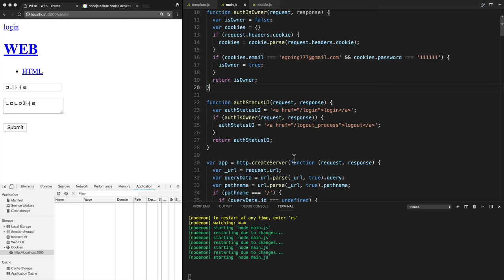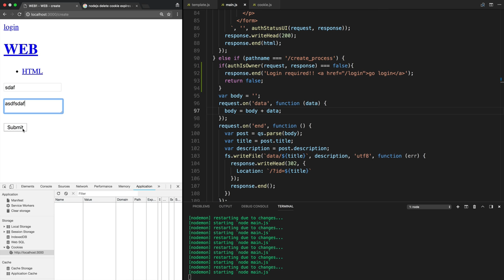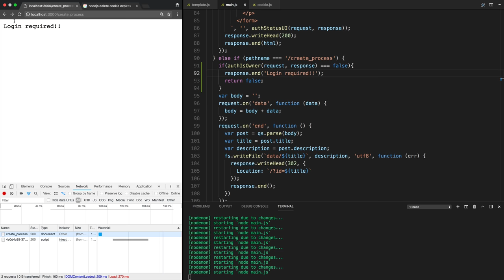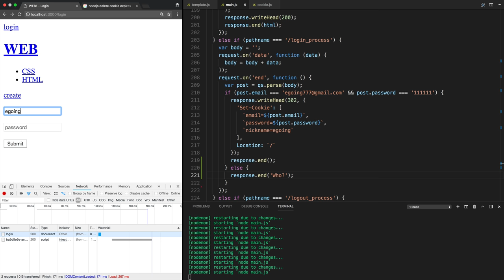Node.js - 쿠키와 인증 - 9.7. 인증구현 - 접근제어